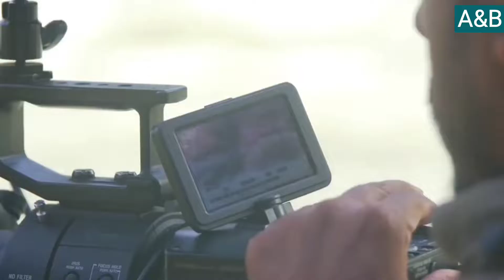ഇരുവഞ്ഞിപ്പുഴ#Iruvanjippuzha#kayaking#അരിപ്പാറ വെള്ളച്ചാട്ടംArippara Waterfalls#kozhikode#😆😆😄